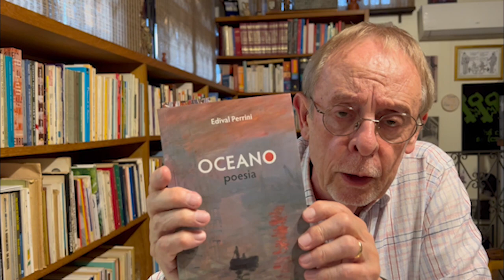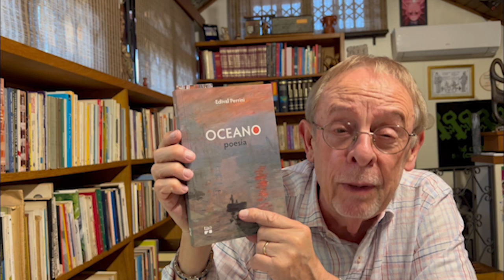Conheça: "Oceano", de Edival Perrini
O autor Edival Perrini fala sobre seu livro "Oceano"